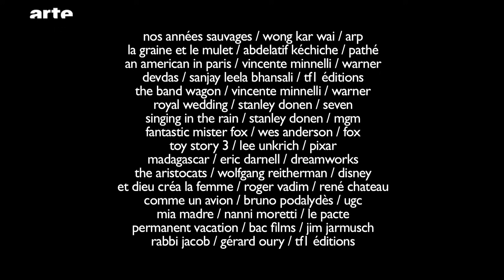La Danse au cinéma - Blow Up - ARTE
Terminons la saison 2015/2016 de Blow up par un sujet festif consacré à la danse. Quelles sont les plus belles (et les plus drôles) de notre Histoire du cinéma ?